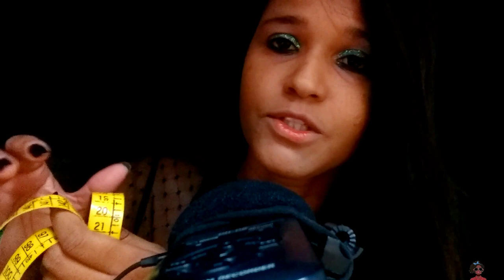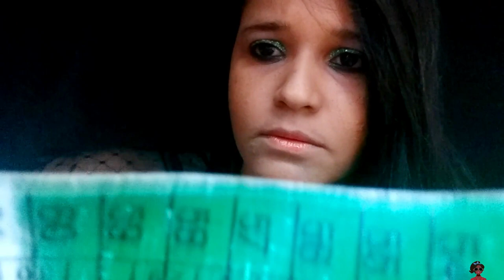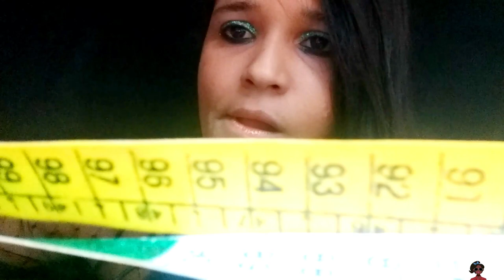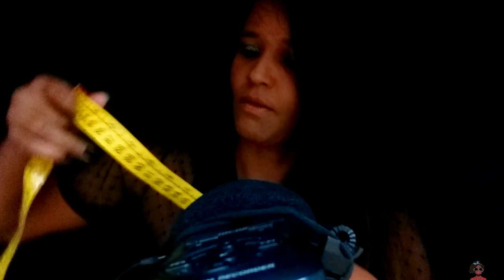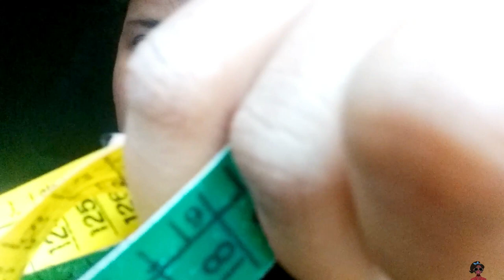ASMR ROLEPLAY COSTUREIRA - TIRANDO SUAS MEDIDAS - SONS DE MASTIGAÇÃO CHICLETE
Informações 👇
💌collab
💌 parceria
💌divulgação